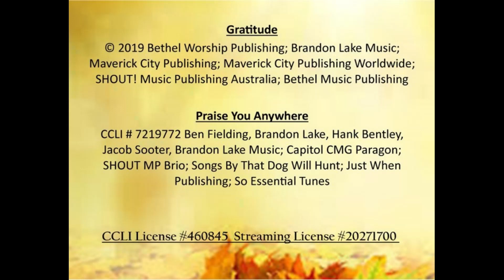Praise You Anywhere Series#2 Thanksgiving = Praise Demonstrated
Pastor Gene Kaufman
GracePointe Church Sunday Service

Praise You Anywhere CCLI # 7219772 Ben Fielding, Brandon Lake, Hank Bentley, Jacob Sooter, Brandon Lake Music; Capitol CMG Paragon; SHOUT MP Brio; Songs By That Dog Will Hunt; Just When Publishing; So Essential Tunes